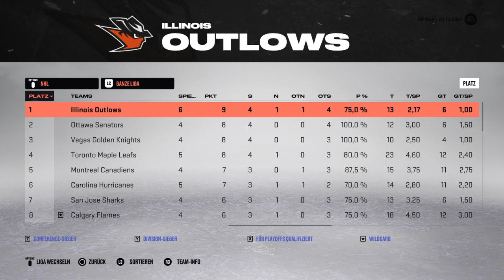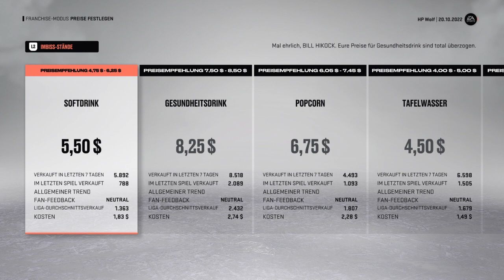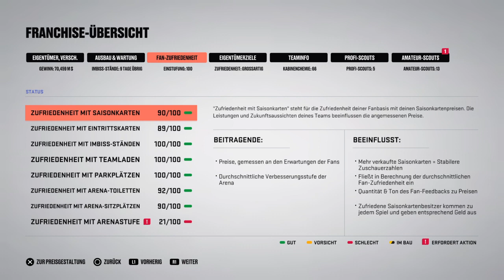NHL 23 Franchise Mods SE 1 #14 Sp 6 Los Angeles Kings vs Illinois Outtlow